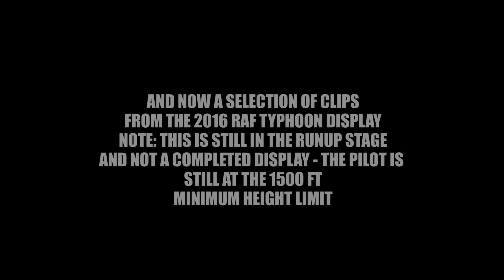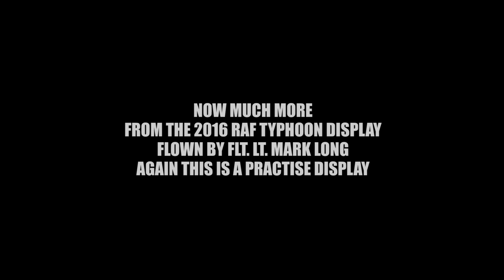RAF CONINGSBY - A DAY IN THE LIFE: 10th MARCH 2016 (airshowvision)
A first look in 2016 at operations taking place at the Royal Air Forces' premiere air base.

As well as taking a look at the day to day action - including Typhoons of various squadrons, AWACS, F15's, etc... there is also RAF's Eurofighter Typhoon demo  for 2016, flown by Mark Long. Although these displays are at 1500ft minimum height and therefore at extremely high altitude, you can get an idea what the demo will ultimately look like once the height comes down to below 500 feet.

NOTE: This is a full longform edit lasting over an hour - it is not a short highlights compilation!

the chance to enjoy highlights from two practise displays of the